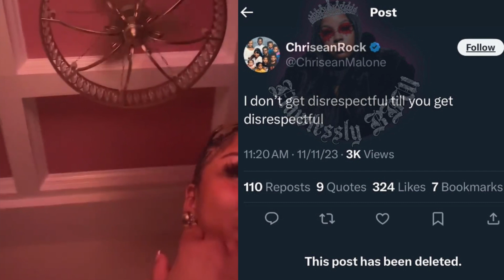Chrisean Rock REACTS To Punching Tamar Braxton's BackUp Singer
Chrisean Rock REACTS To Punching Tamar Braxton's BackUp Singer "James Wright Chanel"